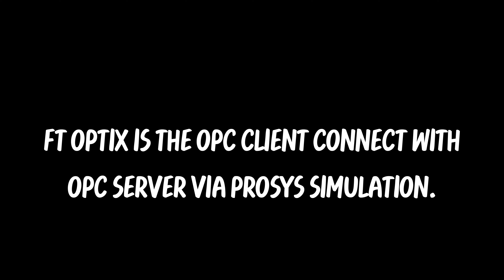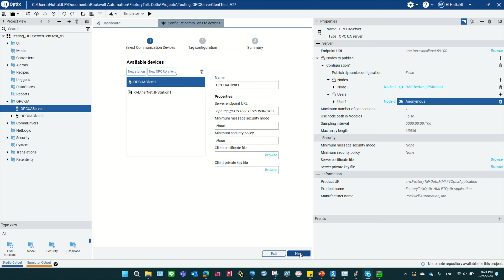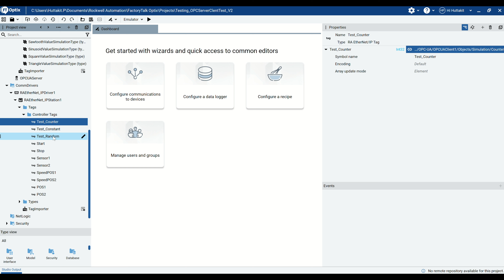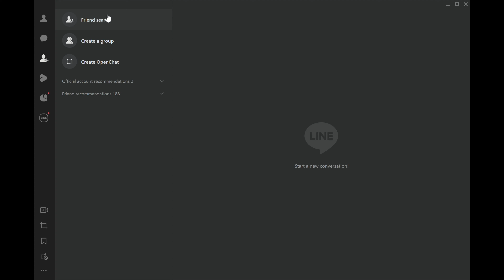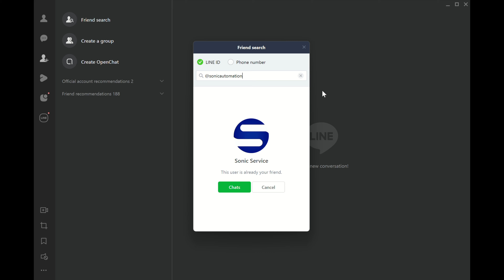FactoryTalk Optix and OPC Client feature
Demonstration How to use OPC Client feature in FactoryTalk Optix